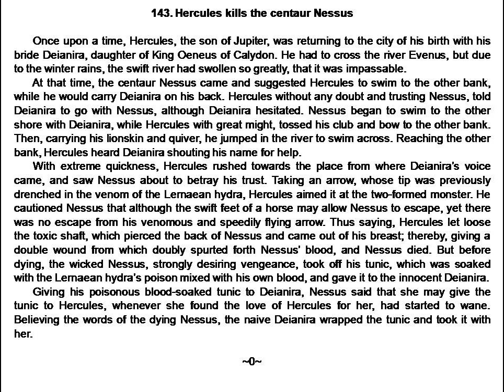Hercules kills the centaur Nessus